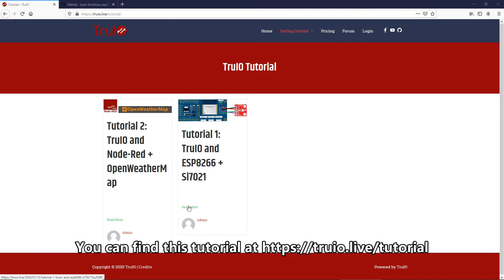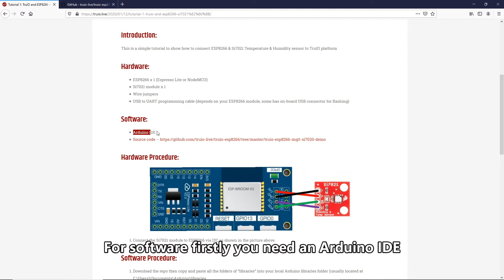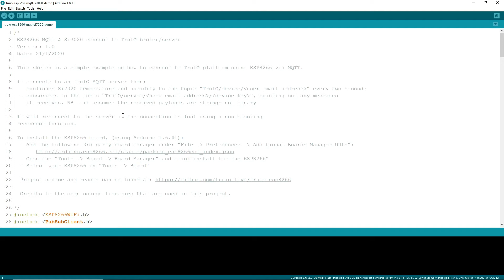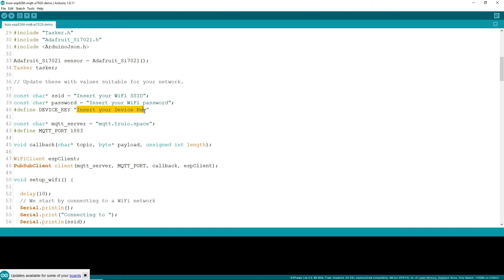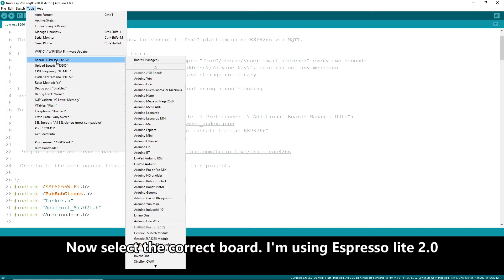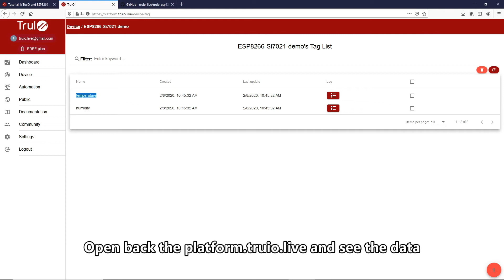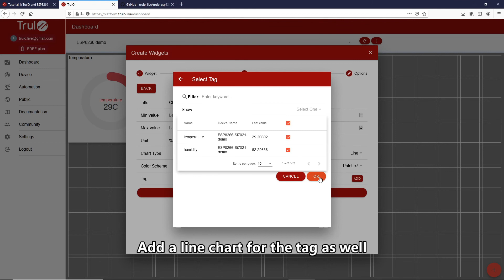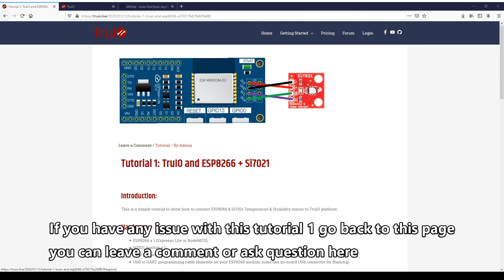TruIO - Tutorial 1: How to connect ESP8266 & Si7021 to TruIO platform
This is a simple tutorial to show how to connect ESP8266 & Si7021 Temperature & Humidity sensor to TruIO platform